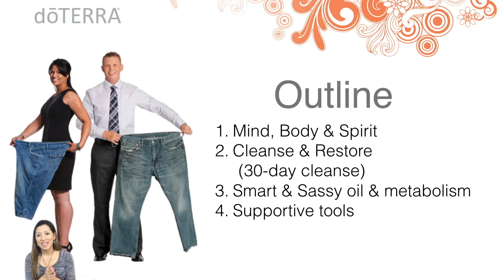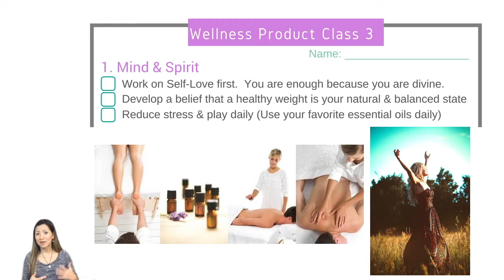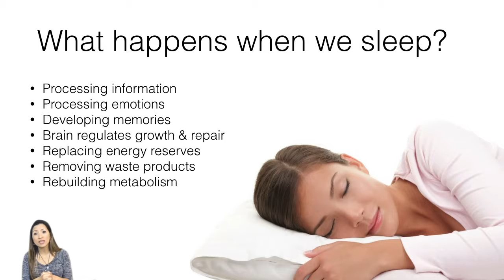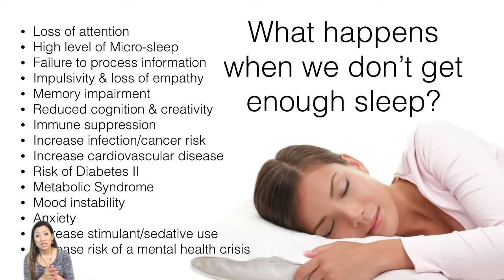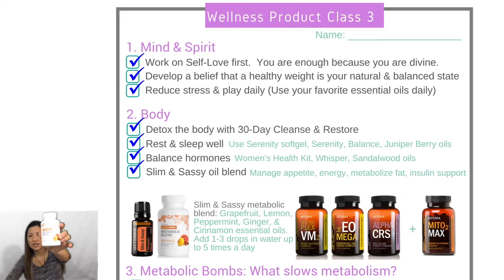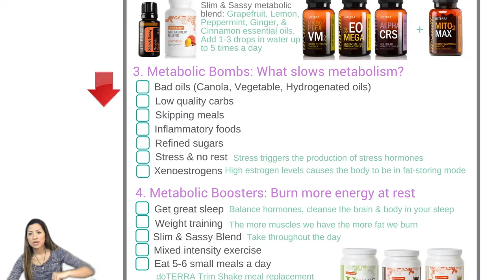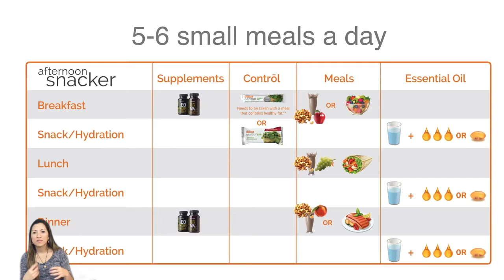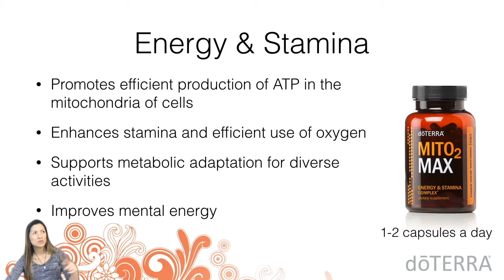Maintain Healthy Weight Wellness Product Class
Welcome to the 3rd Wellness Product Class: Maintain Healthy Weight.

These are the things we will talk about in this class:

Cleanse & Restore
(30-day cleanse)
Smart & Sassy oil & metabolism
Supportive tools

When we do the cleanse and restore program, we will feel more energy.  With cleaner organs, our body will be able to function much more optimally.